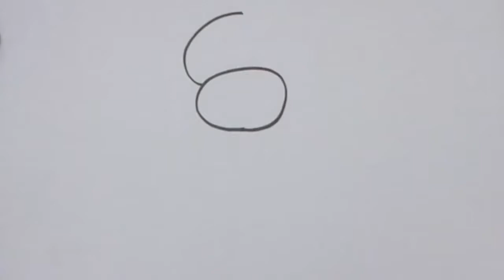How to draw a cute puppy step by step very easily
Draw a cute puppy step by step very easily